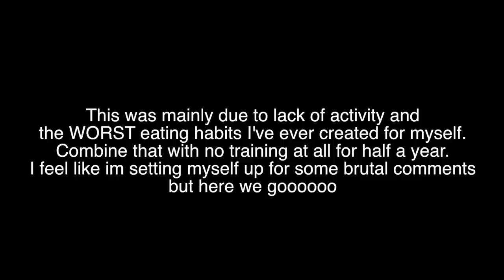Ryan Casey 6 Month Reverse Transformation...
Main program my friends and I have used for the past 2 years

 Today I talk about my 6 month transformation and how it really made a positive impact on my life even though I lost all my size.